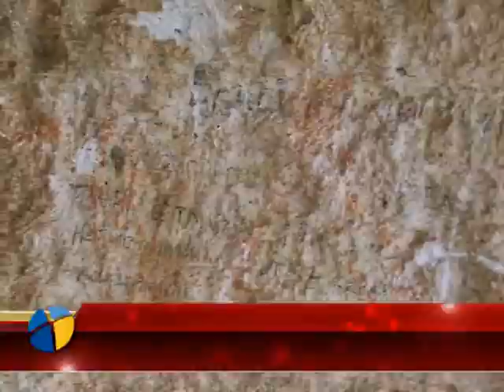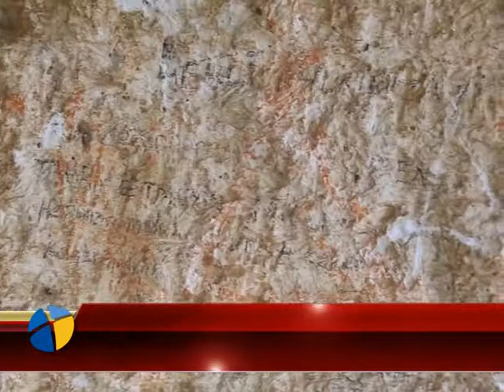KAYA RESİMLERİ TEHDİT ALTINDA